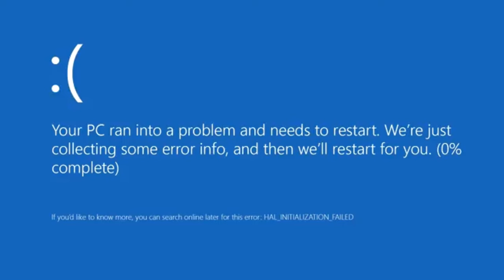POPPY PLAYTIME CHAPTER 3 Summary but player is a speedrunner Animation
Poppy Playtime Chapter 3 Summary Animation
Poppy Playtime Recap Animation But player is a speed runner

Reupload Video quality fix.